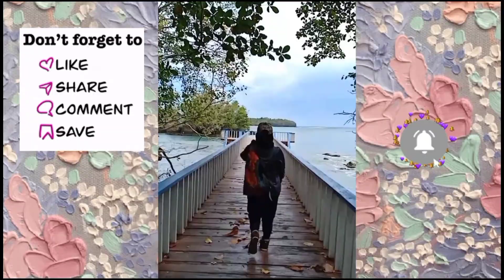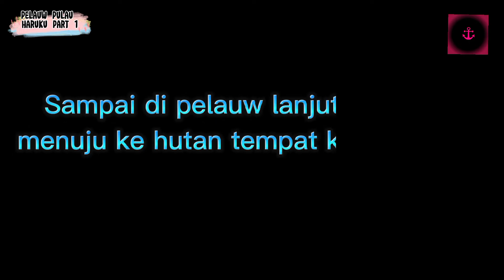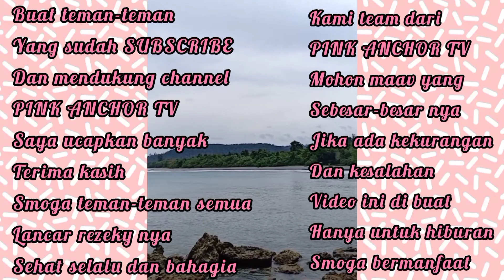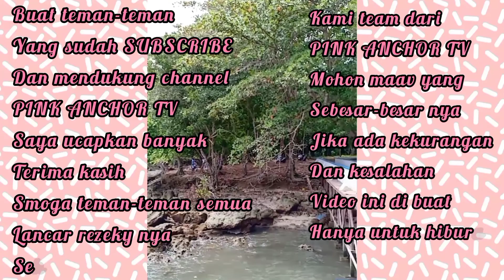Pelauw Pulau Haruku || Serunya Panen Durian